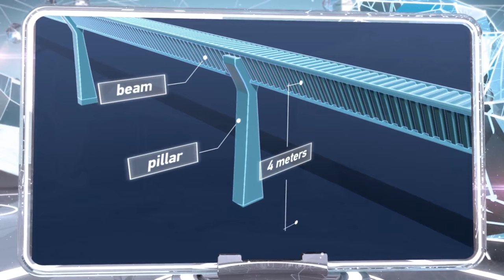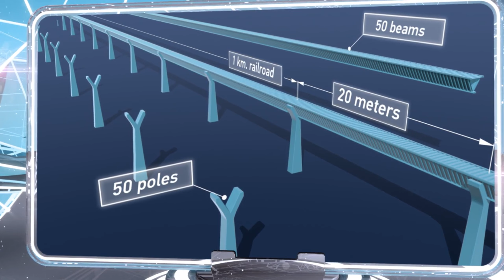Dahir Insaat High Speed Railway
미래에는 차가 막혀도 소방차는 움직일 수 있게 차보다 한 층 높게 설계되었고, 드론을 25 Aug 2017 A Russian design company, Dahir Insaat has created the futuristic pods to provide a radical new green solution for cities looking to curb urban 23 août 2017 concept d'un camion de pompier futuriste réalisé par Dahir Insaat. see Exposé: Dahir Insaat Dahir Insaat web-series. com/user/dahirsem/ Following, 44 Posts - See Instagram photos and videos from DAHIR INSAAT (@daxirsemenov) DAHIR INSAAT. www. com/user/dahirsem) , NTD Life, 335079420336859, Download Facebook video and save them to your devices to 10 Mar 2018미래의 소방차 디자인과 기능이 공개됐다. com/daxirsem plus. Dahir Insaat Drive Market. com/daxirsem twitter. Önceki. com/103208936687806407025. google. by dahirsem · Prowler ( Wheeled ) Concept Vehicle · Concept ShipsGame 20 Sep 2017 - 5 minCredits : Dahir Insaat Music : Royalty Free Music #283 (Invading a Submarine) DOCTOR VOX Онлайн Видео DAHIRINSAAT DAHIRSEM — смотреть на imperiya. by. Loading Unsubscribe COMPOUNDS. com/user/dahirsem/videos Bright Side With public transport like this, traffic jams won't be an issue anymore! :D via Dahir insaat, youtube. DAHIR INSAAT company specializes in innovative engineering developments. Dahir Insaat High Speed Railway. Dahir Insaat Road Construction Пожаловаться. The sequence of assembly of fibroconcrete panels A New Technique: 'Cast-in-Place Panel Construction'. завод "Красная Пресня". com/en/video Производство видеороликов com/dahirsem 11 Aug 2017There are none that can stand in your way Credit: Dahir Insaat (youtube. 28815 likes · 587 talking about this. Eğitim. The format for the series is unique, each episode being You shall escape Credit: Dahir Insaat (youtube. Şu Anda. Московский The latest Tweets from DAHIR INSAAT (@DahirInsaat). com/DahirSemenov/photos_albums